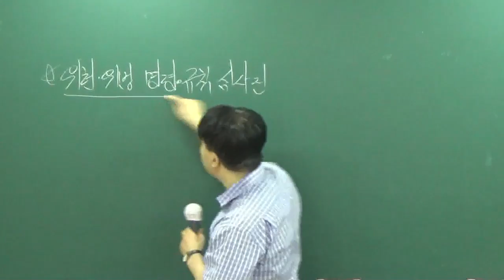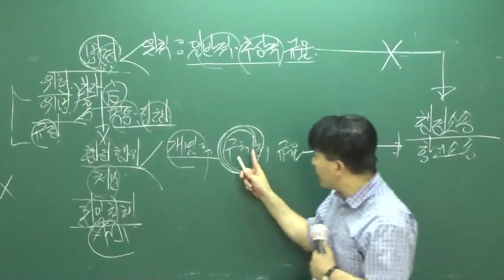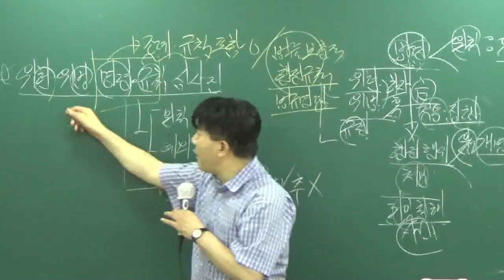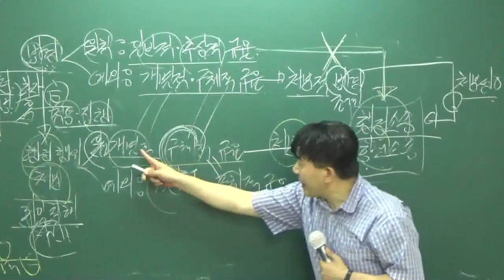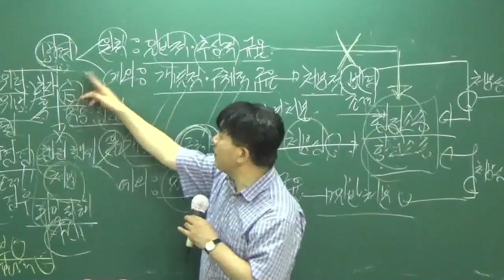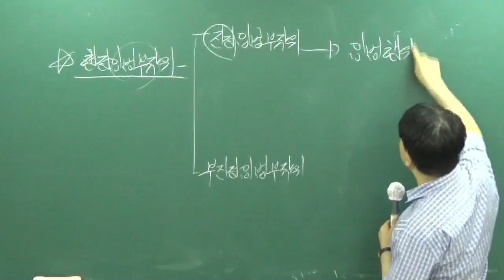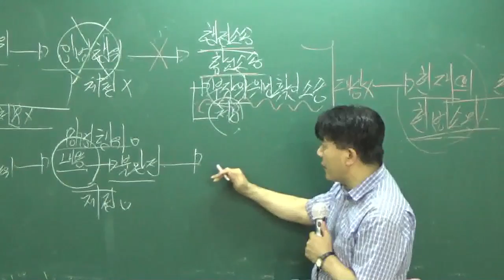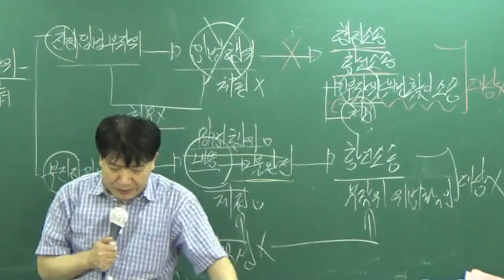[공전무] 공무원 시험대비 이론과정 행정법 17강